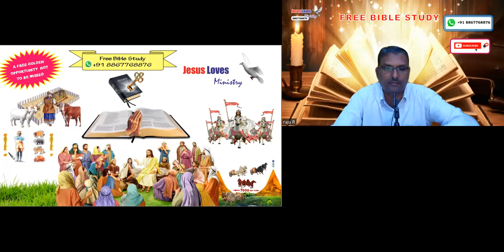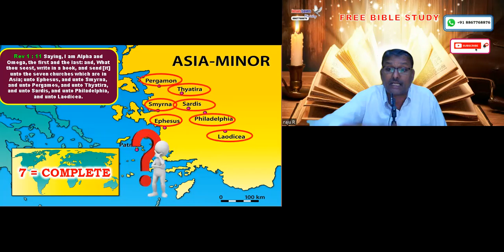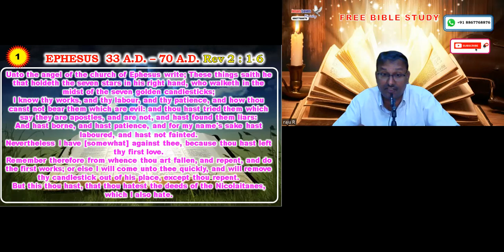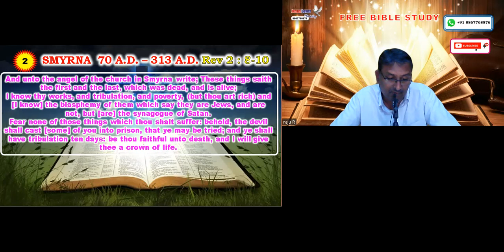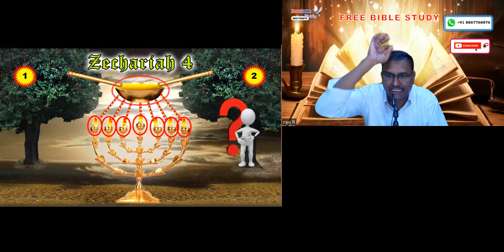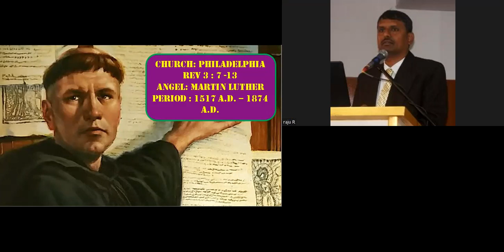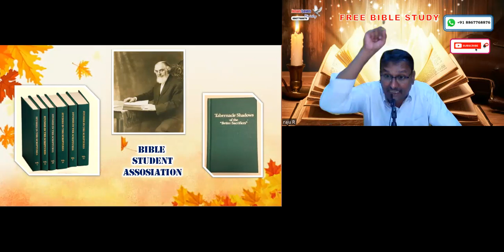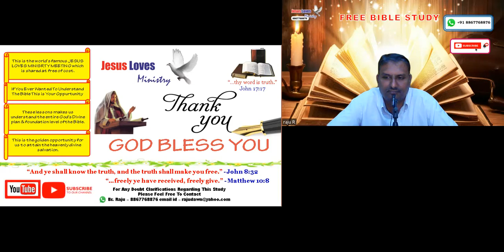The vision of Zechariah 4th chapter 7 Angels & Church Free English Bible Study - Br Raju 8867768876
The vision of Zechariah 4th chapter 7 Angels & Church Free English Bible Study - Br Raju 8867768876- Jesus Loves Ministry